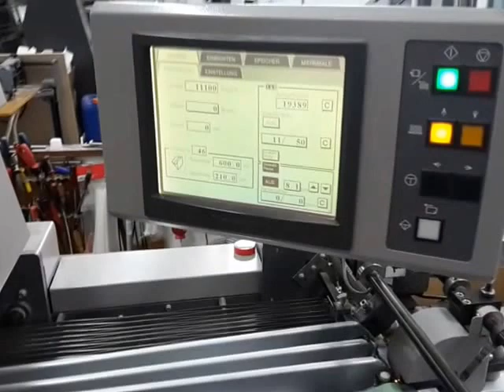Horizon used folder AFC-544 AKT - LA-POSTPRESS - #21302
Horizon AFC-544 AKT
4-buckles cross folder

numbers of clicks: 25 Mio
year of manufacturing: 2003

- memory folding types:
17 standard-typs of fold preprogrammed

- saveable jobs:
200 memories for repeat orders

- numbers of buckles:
1. folding unit: 4 buckles + knife
2. folding unit: 2 buckles

- knife: full automatic

- fold length:
1. buckle: min. 58mm
all other buckles: min. 35mm

- paper weight: 40-250g/sqm
- pile height: 650mm

- speed: max. 40.000 cycles/h

- power: 400V/50Hz - 2,5kW
- dimensions: 2.700x1.050x1.650mm
(without conveyor)
- weight: 1.050kg